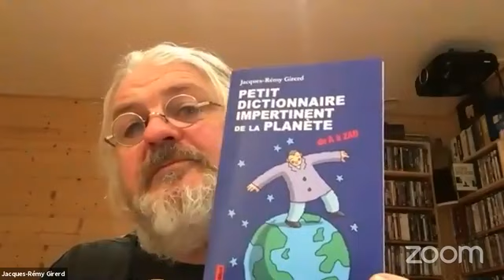Retour d'expérience avec Jacques-Rémy Girerd, réalisateur de La Prophétie des grenouilles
Nous vous avons donné rendez-vous mercredi 13 mai à 17h30 pour un échange avec Jacques-Rémy Girerd, réalisateur de nombreux films jeunesse, et notamment les célèbres La Prophétie des grenouilles et L'Enfant au grelot.

Il a également fondé le talentueux studio d'animation Folimage.

L'enfant au grelot - à partir de 3 ans
La prophétie des grenouilles - à partir de 6 ans
Mia et le Migou - à partir de 7 ans